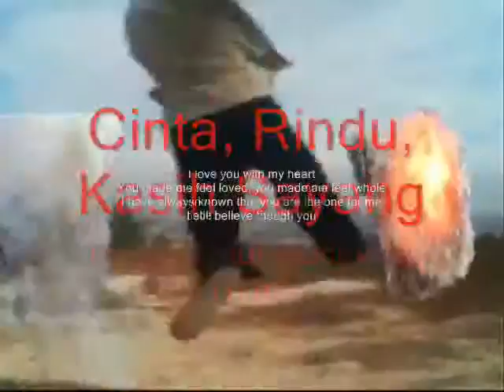feel loved and whole ,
do.
do so
Money is an excellent servant, but the host
very bad.